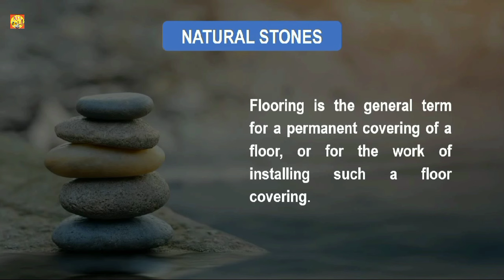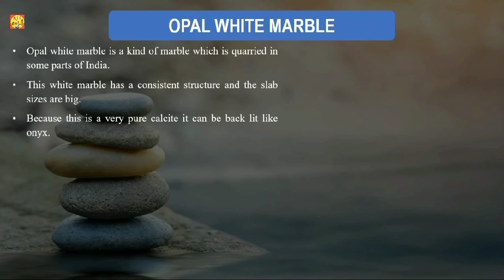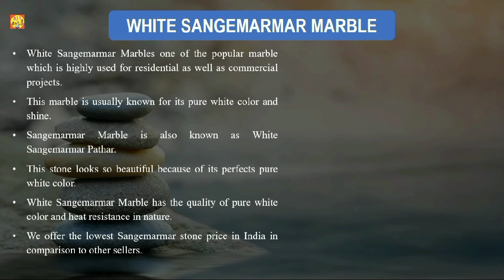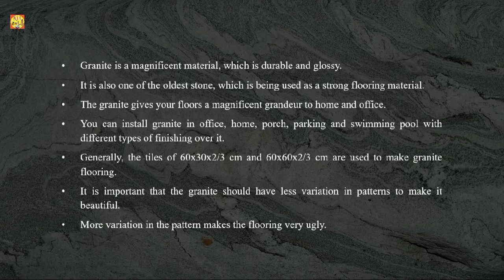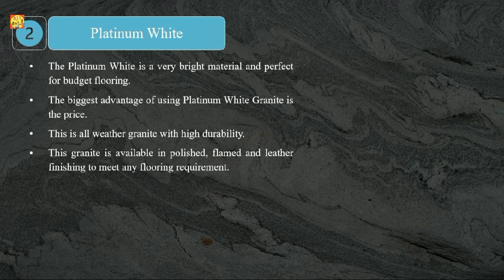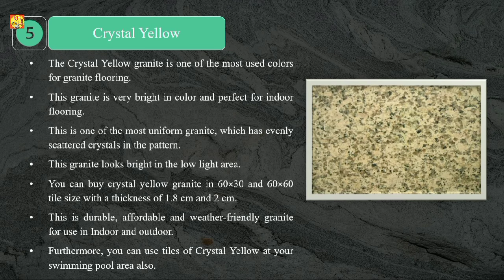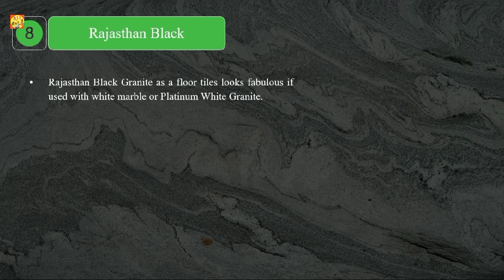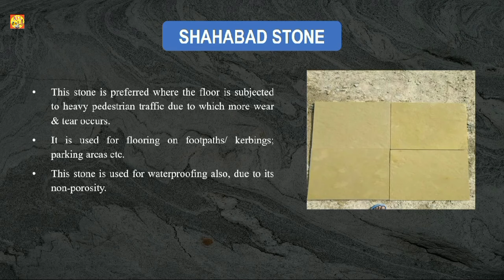Natural Stone Flooring Designs I Marble I Granite I Kadappa Stone I Shahabad Stone I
In this video we have discussed details of natural stones, types of marble, types of granites, kadappaa stones, shahabad stone. We have discussed about design, colour, properties & sources of these stones.